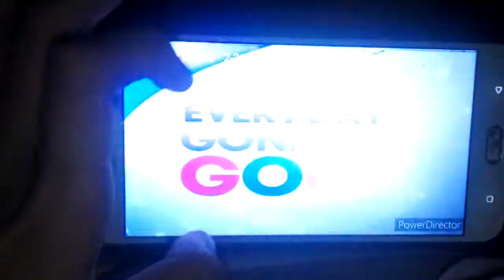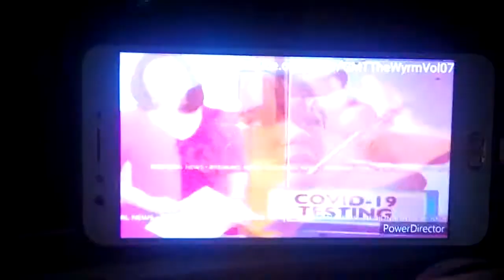GTV PROMO ( 22 FEBRUARY, 2021 )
NEW programs FROM:GTV
GAME OF THE GENS
NEWS
VARIETY
SPORTS
FOODS
MOVIES
DRAMA
TRAVEL
TALK
KEEP & GOOD ON GTV
2021 - PRESENT
GMA NETWORK LNC.